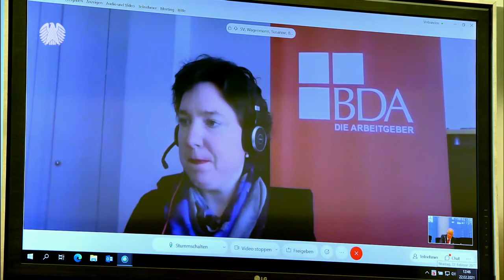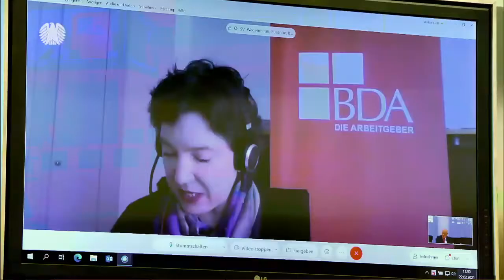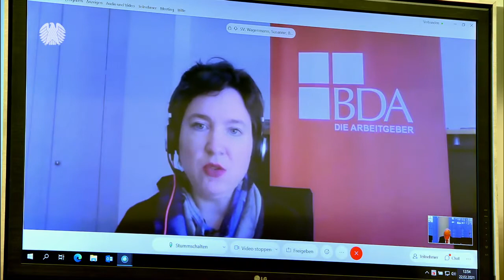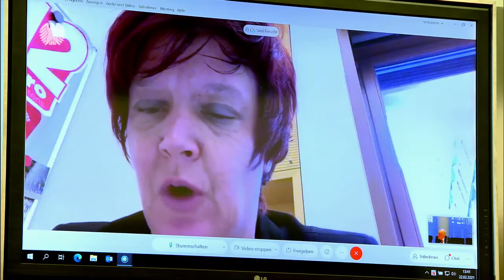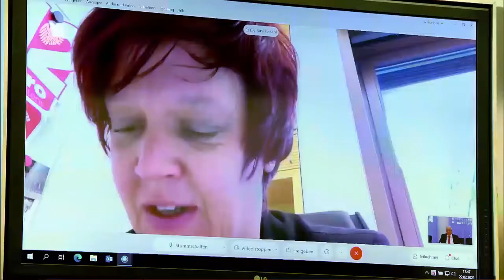Geteiltes Experten­echo auf Anträge zur Zu­kunft von Minijobs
Kontrovers haben Experten drei Anträge von AfD, FDP und Die Linke beurteilt, die sich mit der Zukunft der „Minijobs“ beschäftigen. Uneinig waren die Sachverständigen dabei nicht nur in ihrer Einschätzung der generellen Stoßrichtung der Anträge, sondern auch in ihrer Kritik in Detailfragen. Das zeigte eine öffentliche Anhörung im Ausschuss für Arbeit und Soziales unter der Leitung von Dr. Matthias Bartke (SPD) am Montag, 22. Februar 2021.